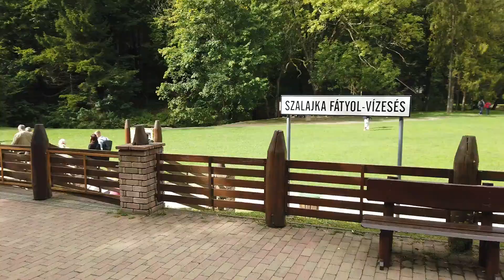2021 FESZ kirándulás Szilvásvárad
2021
A Független Egészségügyi Szakszervezet (FESZ) rendezett kirándulást a Jahn Ferenc kórház dolgozóinak.
Ebből készült ez a rövidke összefoglaló.